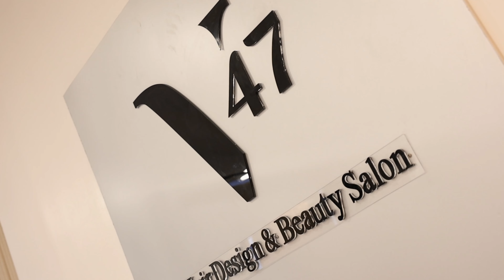V47 ရဲ့ ၁၁ ဆိုင်မြောက် ၁၀၇ ဆိုင်ခွဲသစ်ကြီးရဲ့ အားသာချက်များ..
မန္တလေးမြို့မှာ ၁၁ဆိုင်မြောက် ၁၀၇လမ်းဆိုင်ခွဲကို ဖွင့်လှစ်လိုက်ပါပြီ
New ocean အနီး ၁၀၇လမ်းမကြီးထက်မှာ အထပ်ပေါင်း ၆ လွှာရှိတဲ့ v47 ၁၀၇လမ်းဆိုင်ခွဲကို ယနေ့ မတ်လ၁၀ရက်နေ့မှာ စတင်ဖွင့်လှစ်လိုက်တာပဲဖြစ်ပါတယ် ။
ဇိမ်ကျကျနဲ့ salon ပိုင်း ဝန်ဆောင်မှုတွေကို ရယူနိုင်စေမှာဖြစ်တဲ့အပြင်
ဆံပင်ပိုင်းသာမကပဲ မျက်နှာ လက်သည်ပိုင််း ဝန်ဆောင်မှုများကိုလည်း ရယူနိုင်မှာပဲဖြစ်ပါတယ် ။
အထပ်တိုင်းမှာ ခမ်းနားပြီး luxury ဆန်တဲ့  decoration များနဲ့အတူ နွေးထွေးဖော်ရွေတဲ့ V47 ဝန်ထမ်းတိုင်းရဲ့ ဝန်ဆောင်မှုများကိုလည်း သေချာပေါက်ရရှိနိုင်ဦးမှာပဲဖြစ်ပါတယ် ။
စိတ်တိုင်းကျတဲ့ service တွေကို မန္တလေးမြို့ရဲ့ အချက်အချာကျတဲ့ New ocean အနီးမှာ ရနိုင်မှာဖြစ်တဲ့အပြင် အထူး promotionအဖြစ် ၂၅ % ထိ discount တွေ ရနိုင်ဦးမှာဖြစ်လို့အရောက်လှမ်းခဲ့ဖို့ ဖိတ်ခေါ်လိုက်ပါရစေ ။
ဘိုကင်ယူပြီး အရောက်လာဖို့ မမေ့နဲ့နော် ။
၁၀၇လမ်းဆိုင်ခွဲ ( မန္တလေး )
လိပ်စာ - ၁၀၇လမ်း ၊ ၆၉ လမ်းနှင့် လမ်း ၇၀  ကြား ၊ New ocean အနီး ချမ်းမြသာစည်မြို့နယ် မန္တလေးမြို့ ။